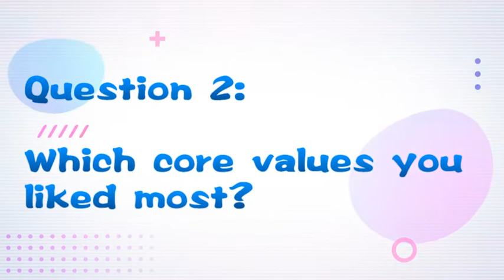Sweet words from children